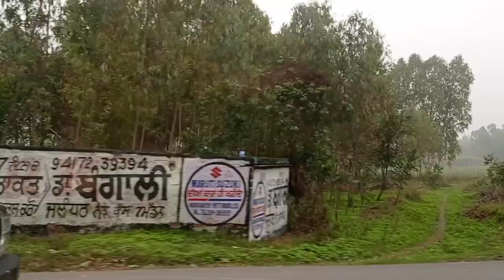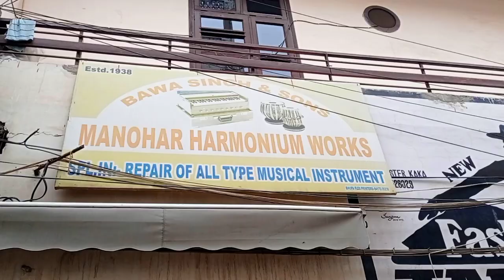Buying new harmonium with my own money || Amarjot singh vlogs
My name is Amarjot singh khalsa. This is my youtube channel.

You can also become our instagram family member.
(Official__jot__7)

(Amarjot singh vlogs)

(amarjot_singh_)

This video does not want to hurt anyones feelings and does not harm anyone.

If you like this video, then do this following work (request)

**SUGGESTION TIPS **

# if you want to give me suggestion about my channel, please suggest me by commenting.

# please follow these steps., for helping me, for new videos., every day

**THINGS NOT TO DO IN THIS VIDEO**

×  Please do not do bad comments

**PERMANENT HASTAGS**

1.

2.

3.

4.

5.

6.

7.

8.

9.

10.

^ IF ANY SPONSERSHIP IS THERE
OR.,
^ ANYONE WANTS TO SPONSER HIS PRODUCT

{ MY WORDS}

• well, the person who is reading this., i want to
    Say something to you that.:-

*- We small creators always finding a good content for you. This is very difficult part., after we have to think that how to make our content short and wise.
*-  so if you give just one like to our video it helps every small creators to boost their confidence about their channel or about their videos.

*- please give 1 like it gives us 100motivation.

🙏🙏🙏🙏🙏🙏🙏🙏🙏please🙏🙏🙏🙏🙏

1 like +1 motivation 👍♥

My gadgets

1. Smartphone ( redmi 9 pro)

2. Ringlight drl 18h (digitech)

3.flexible tripod (fotoboi)

4.boya MM1 (micophone)

5.ulanzi (cold shoe mount)

6. Brain 😛😛🤣

At last i want to say that.
This description writing takes very long time.

So please like and subscibe to our video and channel respectively 😊👇👍

Regards,

AMARJOT SINGH VLOGS

by,
Amarjot singh khalsa 🔥

  hello friends in this video i buy new harmonium for my own use. ♥

*credits*

Desert city by kevin mcdoleas

licensed by creative common attributes

Amarjot singh🌹